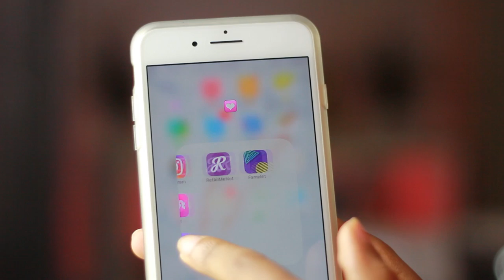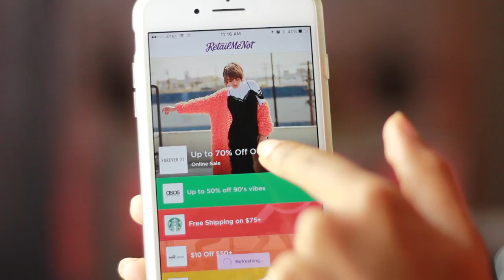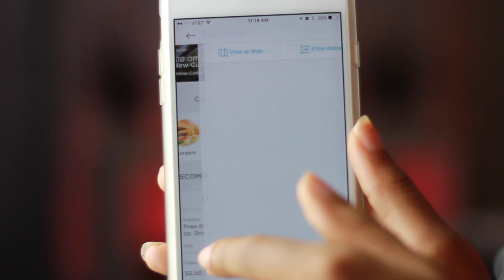October Favorites: Coupon Code App, Fall Skincare & a JuJu on that Beat ▸ VICKYLOGAN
Soap & Glory Face Soap & Clarity Facial Wash

Soap & Glory Breakfast Scrub

The Estee Edit Pink Peony Overnight Water Pack

The Estee Edit Pore Vanishing Stick

Too Faced Hangover Replenishing Face Primer

Too Faced Peanut Butter and Jelly Palette

Anastasia Beverly Hills Stick Foundation - Cool Golden

Quay x Desi Perkins "High Key" Aviator Shades

FTC: Sponsored by The Mobile Growth Agency (TMGA). I only recommend products or services I use personally and believe will be good for my viewers. I am disclosing this in accordance with the Federal Trade Commission guidelines concerning the use of endorsements and testimonials in advertising.

Proverbs 3:5